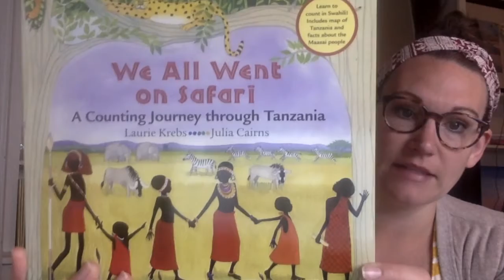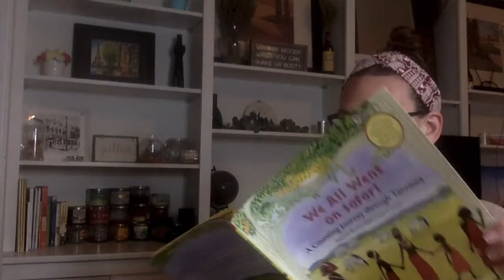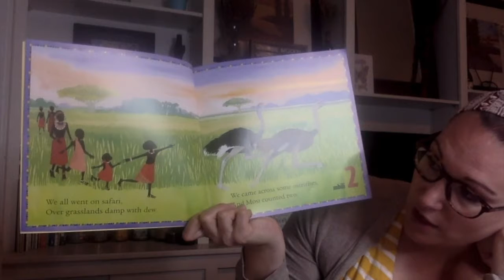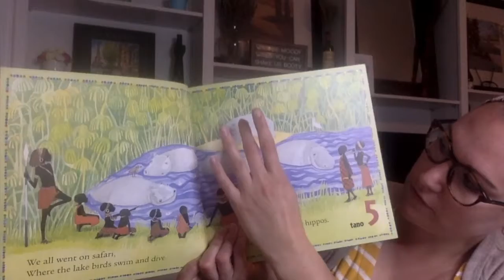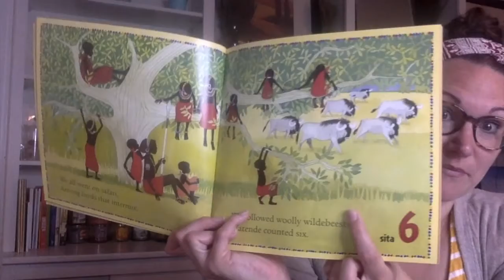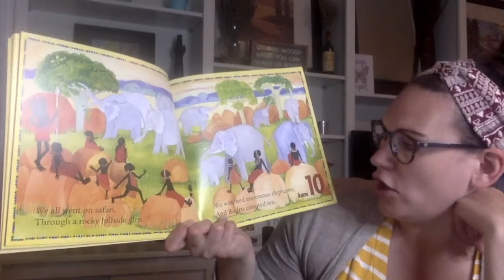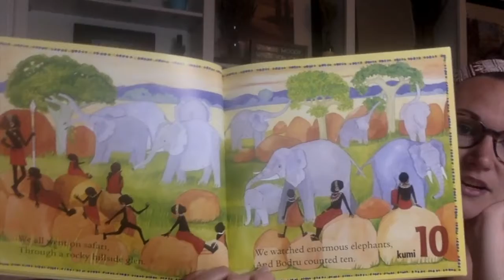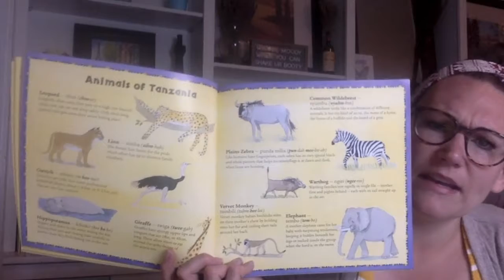We All Went on Safari